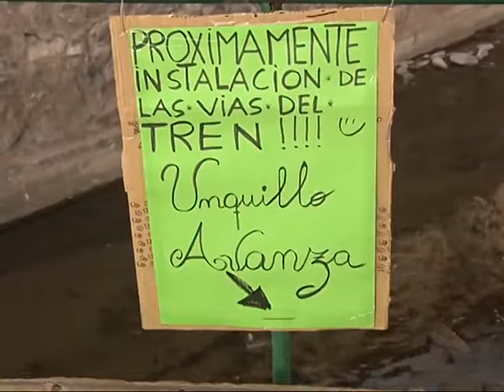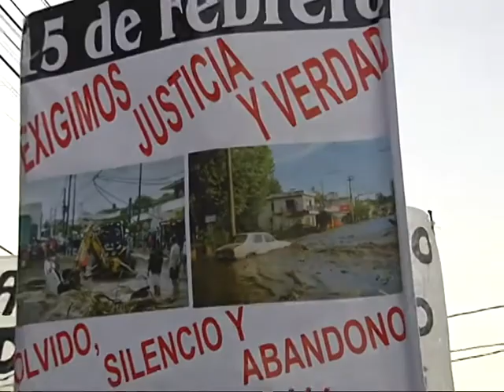Inundaciones en Córdoba: "No querría que el tema se politice"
El ministro Fabián López dice que avanza el plan de obras para Sierras Chicas y que en algunos lugares "los vecinos las frenan".